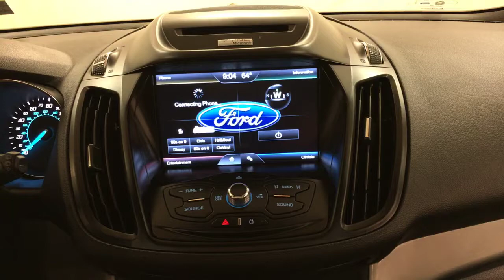2013 Ford Escape SE 4WD MEDIA SCREEN PANO MOONROOF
Stock: A90627

2013 Ford Escape SE 4WD MEDIA SCREEN PANO MOONROOF
Car Vision is pleased to be currently offering this 2013 Ford Escape SE 4WD MEDIA SCREEN PANO MOONROOF with 32,498 miles.

Drive home in your new pre-owned vehicle with the knowledge you're fully backed by the CARFAX Buyback Guarantee. Why does this vehicle look so great? The CARFAX report shows it's only been owned by one owner.

This versatile SUV is perfect for families or contractors with its oversized cargo area, exceptional horsepower and option upgrades. Want to brave the road less traveled? You'll have the 4WD capabilities to do it with this vehicle.

Exceptional in every sense of the word, this incredibly low mileage vehicle is one of a kind. Rare is the vehicle that has been driven so gently and maintained so meticulously as this pre-owned beauty.

More information about the 2013 Ford Escape:

The Escape starts at just under $23,000 and competes in the very competitive small SUV market. Ford has chosen to concentrate on fuel economy, versatility and new technology with their new SUV. Small but efficient turbocharged 4-cylinder engines and clever options like parallel parking assist spearhead the effort to set the compact Ford apart from its competitors. A modern, distinct and aerodynamic design also distinguishes the Ford from other small SUV's on the road.

Strengths of this model include versatile and full of new technology, Compact, and efficient